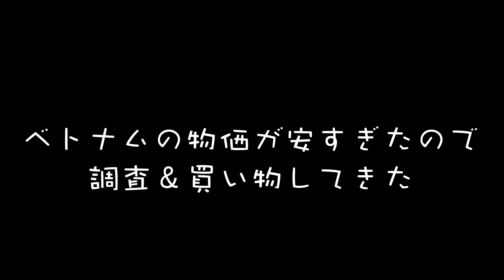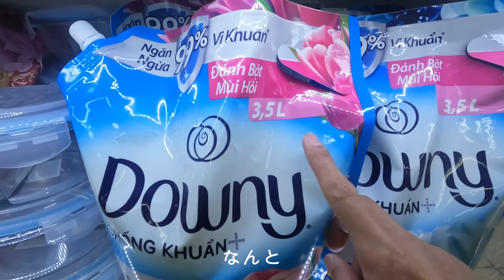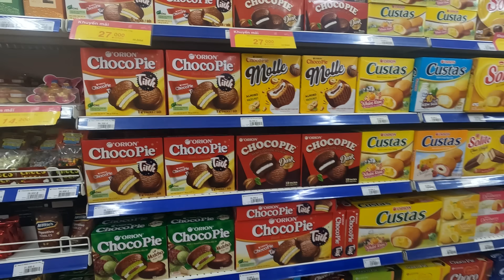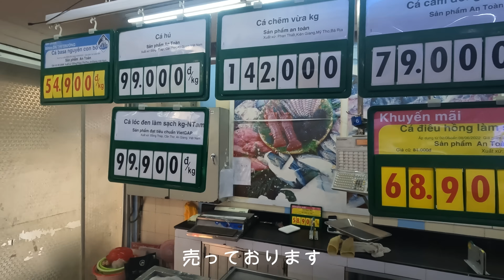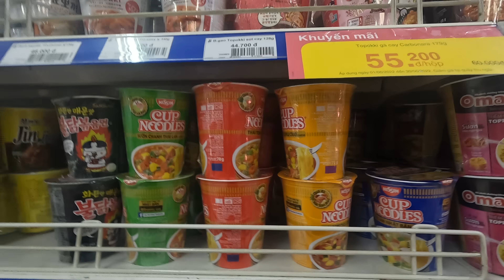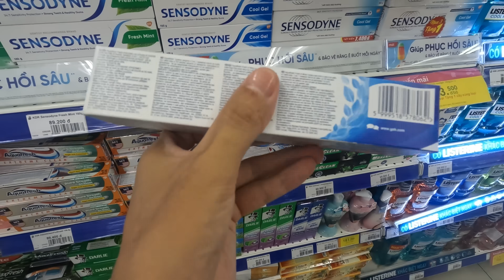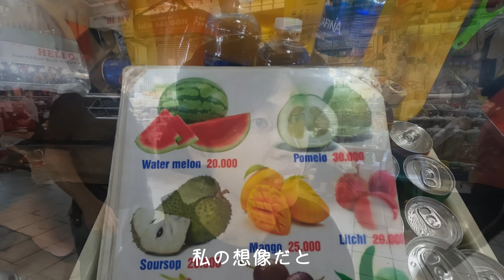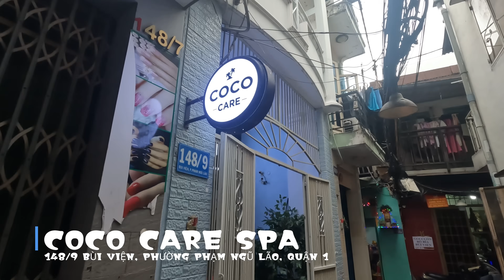ベトナムの物価がおかしい！ベンタイン市場、スーパーマーケット、マッサージ屋に潜入してみた…【ホーチミン】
‹海外旅行の必需品›
◼︎「なぜ、旅続けられるの？」
僕がホテル・飛行機をお得に利用してる理由…

◼︎海外でのネット通信は「e-SIM」
3ドル引き紹介コード→【RUHPON6609】

◼︎外貨交換はキャッシング「両替よりお得!?」
【年会費0円｜即日発行｜海外旅行保険付】

◼︎海外でのセキュリティは大丈夫？
【30日返金保証付き】

◼︎変換プラグはこれ買っとこ【200ヶ国対応】

各SNS
ーーーーーーーーーーー

活動支援
Amazonストア